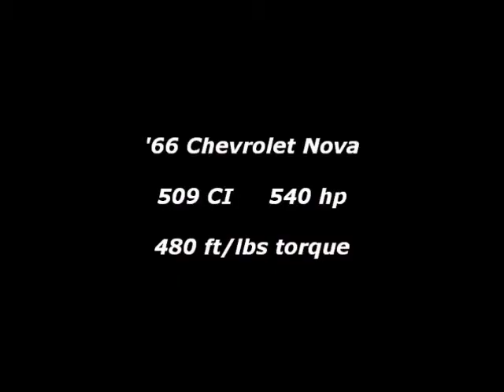'66 Chevrolet Nova dyno run